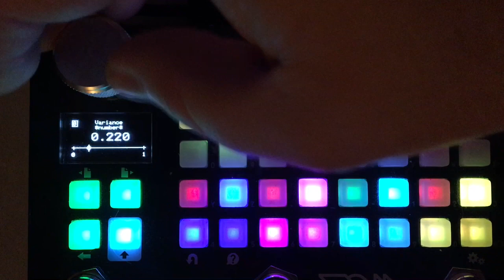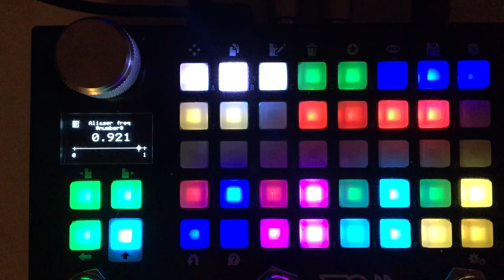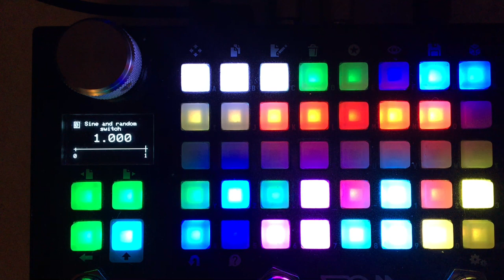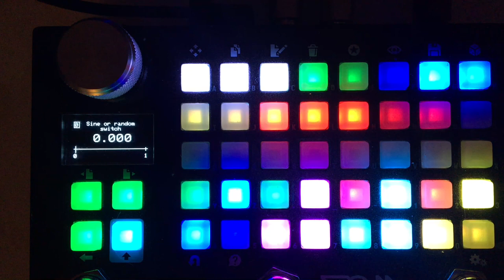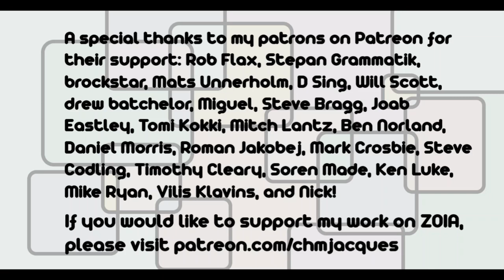Empress ZOIA patch walk-through: "Loop Flux -- a shifting automated looper/tape splicer"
Edit:  WHOOPS!  Looks like I stopped recording without realizing it.  Oh well!

There's some panning stuff; it's in the patch notes; and an envelope thingy, also in the patch notes.  Play around with them; they won't bite.  I also walked through the shift register panning mechanism some, but I can do that some other time.

A special thanks to my patrons on Patreon for their support: Rob Flax, Stepan Grammatik, brockstar, Mats Unnerholm, D Sing, Will Scott, drew batchelor, Miguel, Steve Bragg, Joab Eastley, Tomi Kokki, Mitch Lantz, Ben Norland, Daniel Morris, Roman Jakobej, Mark Crosbie, Steve Codling, Timothy Cleary, Soren Made, Ken Luke, Mike Ryan, Vilis Klavins, and Nick!